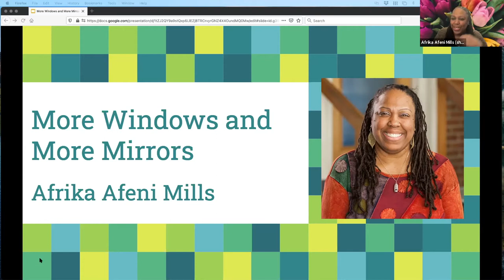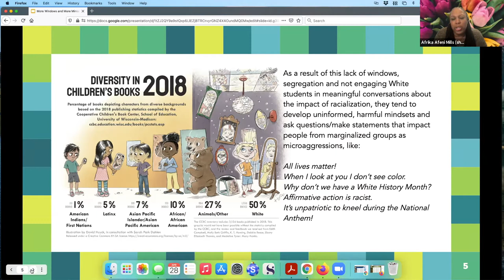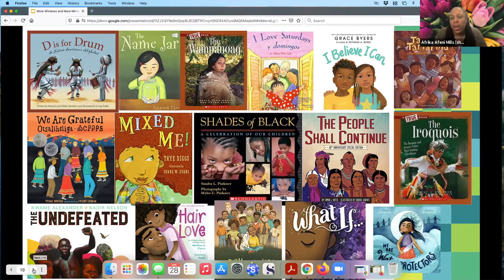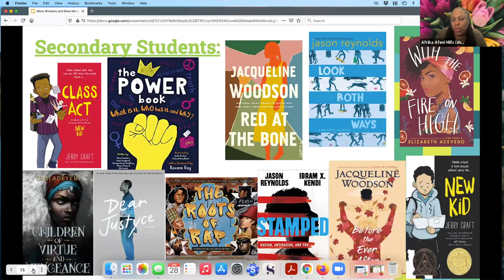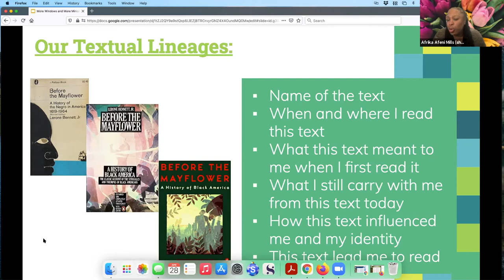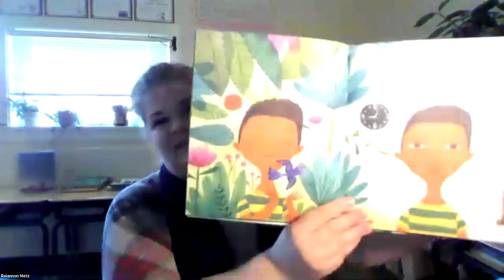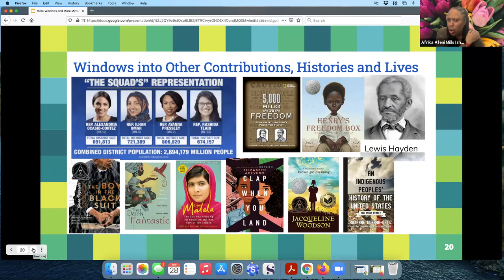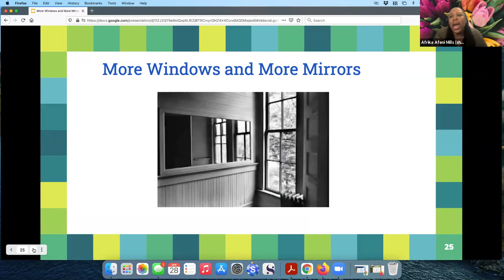Afrika Afeni Mills - More Windows and More Mirrors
2021 ORTIi Virtual Conference Series Day 3
Effective Instruction Based in the Science of Reading